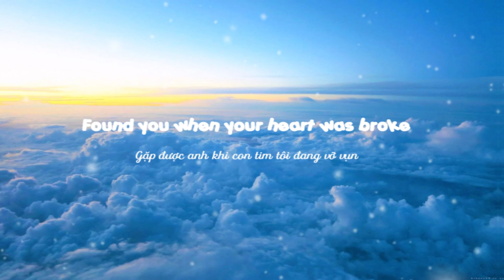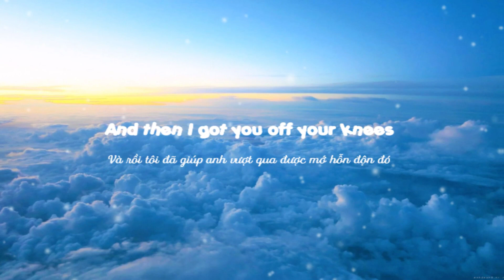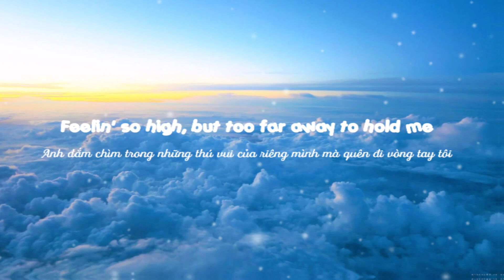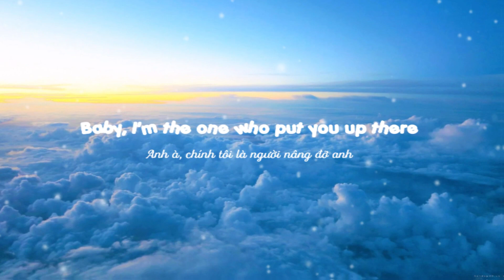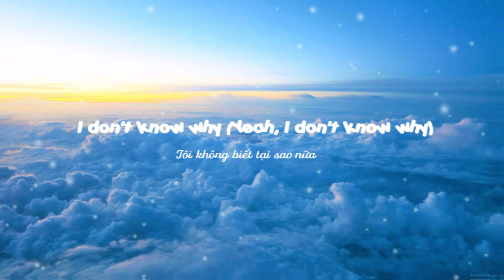Without Me - Halsey [Lyrics/Vietsub]